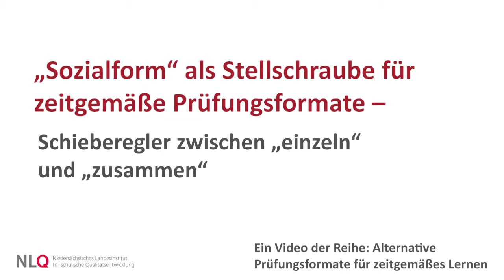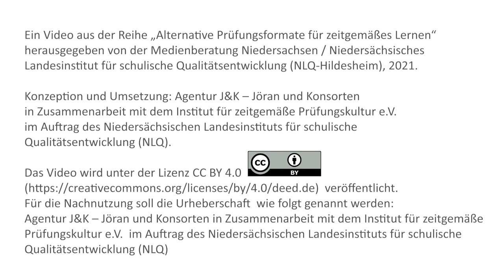„Sozialform“ als Stellschraube für zeitgemäße Prüfungsformate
Prüfungsformate sind stark von der für die Bearbeitung zulässigen Sozialform abhängig. In klassischen Formaten wird meist die Einzelarbeit gewählt. Dem gegenüber steht die Möglichkeit, Aufgaben zusammen bearbeiten zu lassen.

Traditionell werden Prüfungen “einzeln” absolviert, d.h. ohne Austausch und Zusammenarbeit mit anderen. (Ausschließlich) Isolierte Einzelleistungen bilden die Herausforderungen einer vernetzten Gesellschaft  jedoch kaum noch ab. Probleme werden heute zunehmend kommunikativ und kollaborativ (und interdisziplinär) gelöst. Dies muss sich auch in schulischen Prüfungssituationen widerspiegeln, indem Formate an Bedeutung gewinnen, für deren Bearbeitungen Gemeinschaftlichkeit, Vernetzung und sozialen Leistung wichtig sind, die aber auch gleichzeitig individuelle Potenziale sichtbar werden lassen.
Durch kommunikative und kollaborative Prüfungssituationen  verändert sich nicht nur die Prüfung an sich, sondern auch das Lernen, das stärker metakognitiv und prozedural ausgerichtet sein muss.. Entsprechend verändert sich auch die Rolle der Lehrperson hin zu Lernbegleiter*in.
Besonders vielversprechend erscheint vor diesem Hintergrund das Lernen in Projekten, in denen komplexe, längerfristige Lernvorhaben gemeinsam mit SuS entwickelt und ausgebaut werden und die Teamorientierung und Metareflexion genuin berücksichtigen. Große Zusammenhänge zwischen anderen Schiebereglern finden sich in den Bereichen Produkte, Material(/Hilfsmittel) und Feedback.

Traditionell werden Prüfungen „einzeln” absolviert, d.h. ohne Austausch und Zusammenarbeit mit anderen. Doch ist das noch zeitgemäß? Darüber spricht Jöran Muuß-Merholz mit Anna Reuter und Christian Albrecht vom Institut für zeitgemäße Prüfungskultur.

Expertin und Experte
Anna Reuter, Lehrerin am Berufskolleg und Fachleiterin in den Zentren für schulpraktische Lehrer*innenausbildung in Köln und in Leverkusen
Christian Albrecht, wissenschaftlicher Mitarbeiter am Lehrstuhl für Didaktik der deutschen Sprache und Literatur der FAU Erlangen-Nürnberg

Jöran Muuß-Merholz interviewt Mitglieder vom Institut für Zeitgemäße Prüfungskultur. In insgesamt 10 Videos erfährt er, wie zeitgemäße Prüfungen das Lernen verändern und wie das mit einer Kultur der Digitalität zusammenhängt. Um vom klassischen Prüfungssetting wegzukommen, hat das Institut verschiedene Schieberegler identifiziert, die dabei helfen können. Wie sie heißen, was sie bewirken und wie sie zusammenhängen, erfahren Sie hier.

Ein Video aus der Reihe „Alternative Prüfungsformate für zeitgemäßes Lernen“, herausgegeben vom Niedersächsischen Landesinstitut für schulische Qualitätsentwicklung (NLQ-Hildesheim), 2021.

Konzeption und Umsetzung: Agentur J&K – Jöran und Konsorten in Zusammenarbeit mit dem Institut für zeitgemäße Prüfungskultur e.V.  im Auftrag des Niedersächsischen Landesinstituts für schulische Qualitätsentwicklung (NLQ).

Für die Nachnutzung soll die Urheberschaft wie folgt genannt werden: „Agentur J&K – Jöran und Konsorten in Zusammenarbeit mit dem Institut für zeitgemäße Prüfungskultur e.V. im Auftrag des Niedersächsischen Landesinstituts für schulische Qualitätsentwicklung (NLQ)“